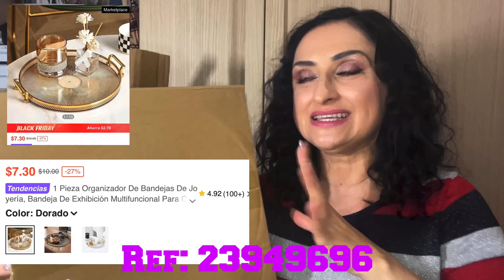SHEIN HOME🛒🛍️Decoración,🍁organización🏠y limpieza 🍂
Búscame 🔍 8BXD8
(15%off) 24HWelm

Productos 🛍️🛒

🛍️🛍️🛍️🛍️ventas por Vinted puedes ver Precios y consultar mas fotos , ofertas actualizadas (portnova2008)❤️ ❤️❤️❤️Gracias